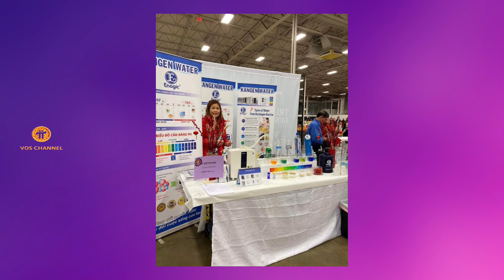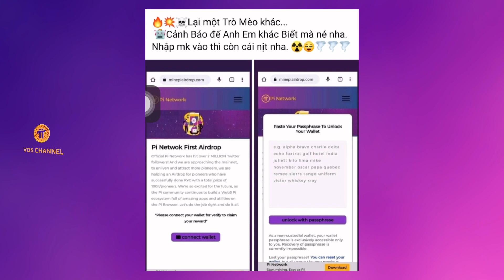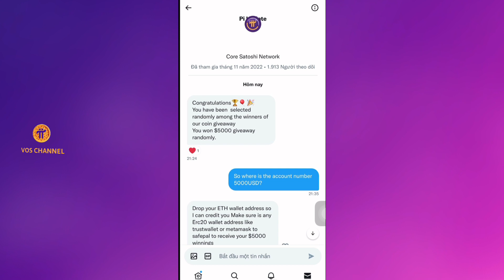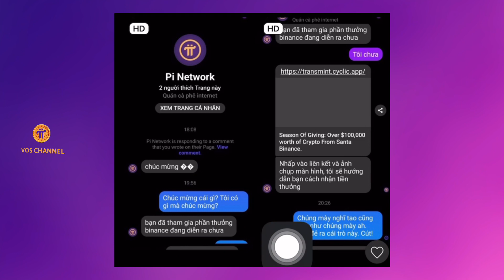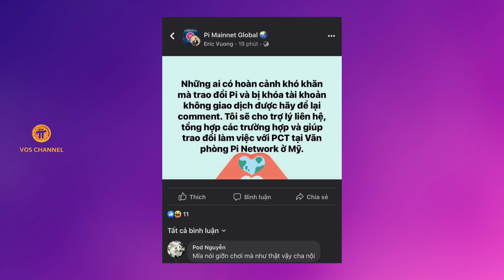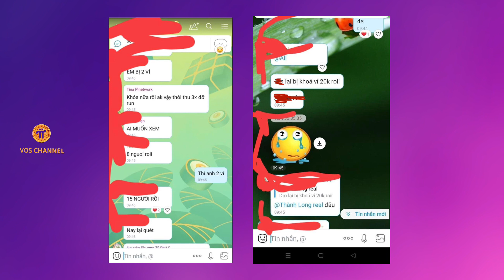PI NETWORK | Pi Network Xuất Hiện Trong Hội Chợ Tết Việt Tại Mỹ | Hàng Loạt Ví Pi Bị Khoá